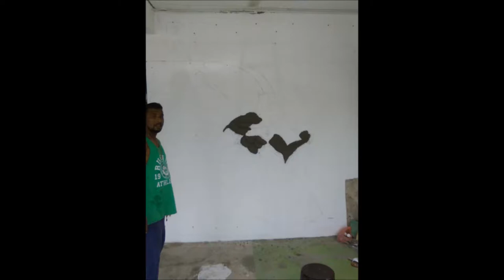ROSIRA BAMBOSS BEE STATUE